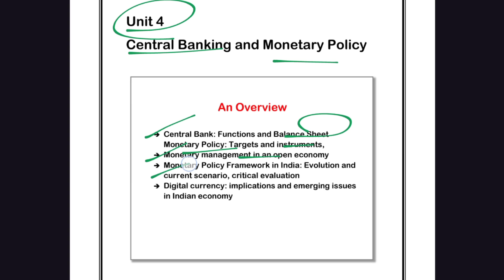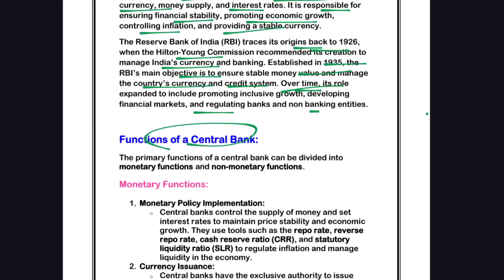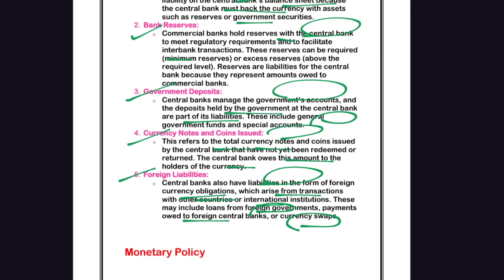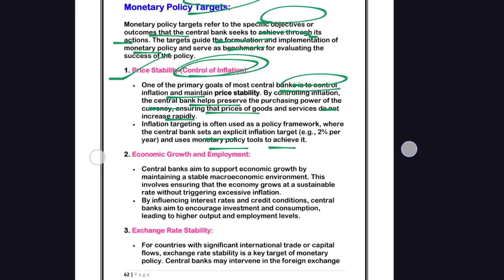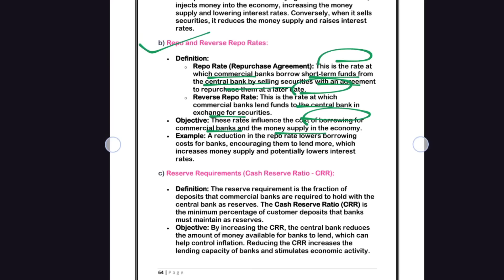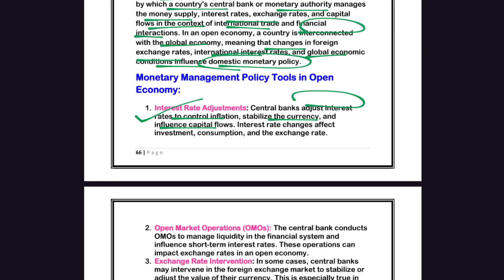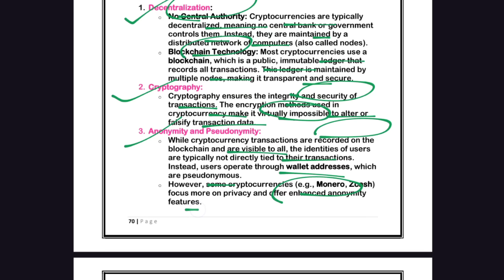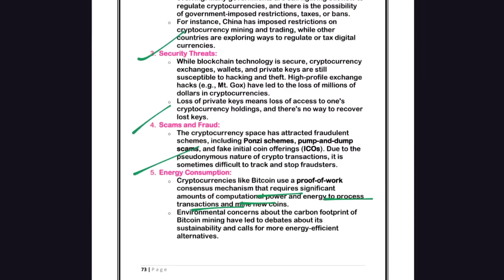One Shot Revision l Unit 4 : Central Bank and Monetary Policy l Money and Banking l For all DU l